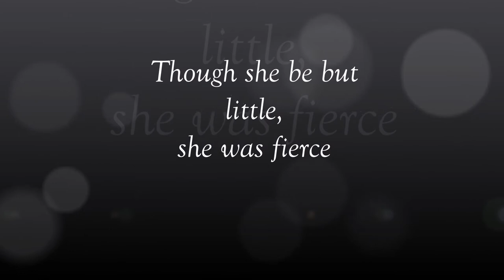Though She Be But Little, She Was Fierce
Premiered at Vin & Valsen in Oslo, Norway (2016). Dancer and choreographer: Annasara Yderstedt.